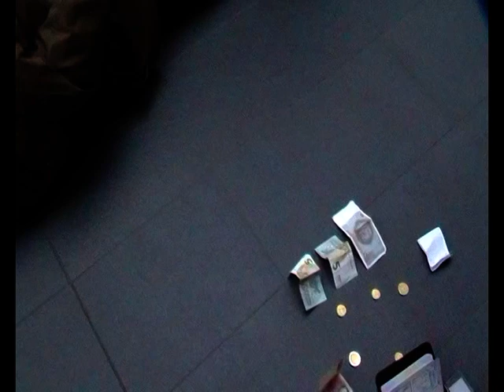Dvojice podvodníků chtěla převézt luxusní vozy do Srbska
Autor: PČR